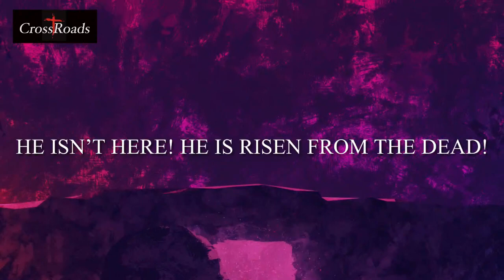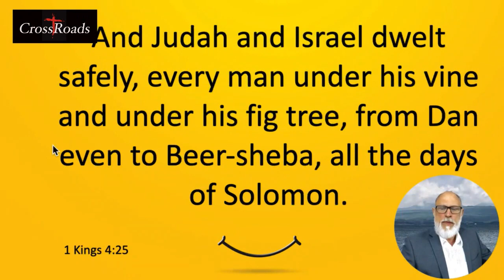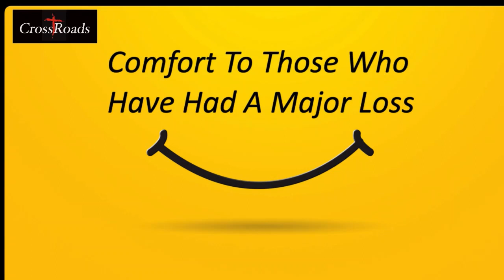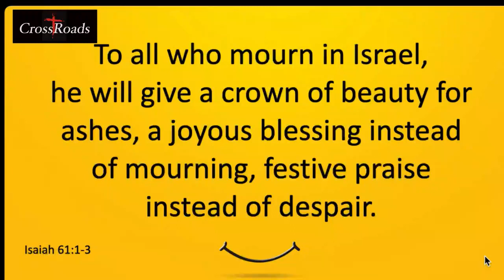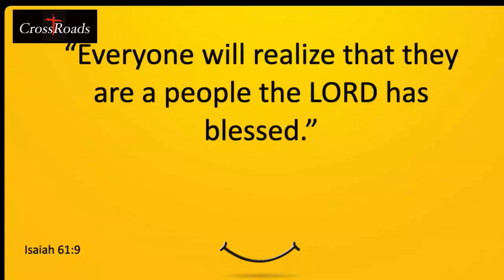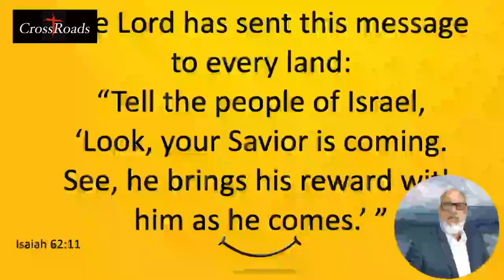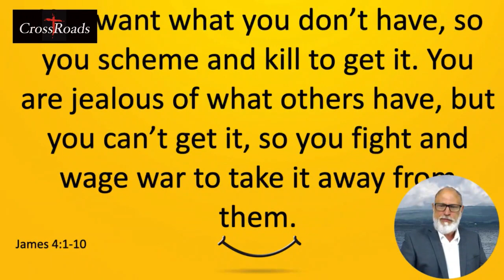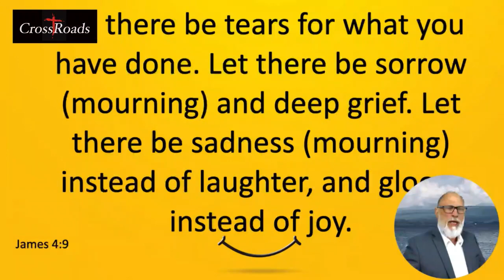The Comfort of God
The second Beatitude is "Blessed are those who mourn for they shall be comforted"  We look into the ways in which God comforts his people.